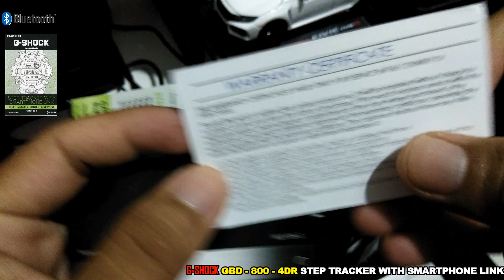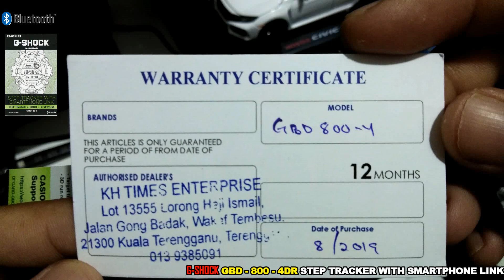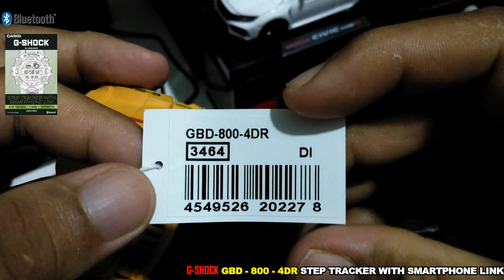G-SHOCK GBD-800-4DR STEP TRACKER WITH SMARTPHONE LINK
*Step tracker with smartphone link / automatic time correction /casio bluetooth
*Step tracker
*Timer
*Stopwatch